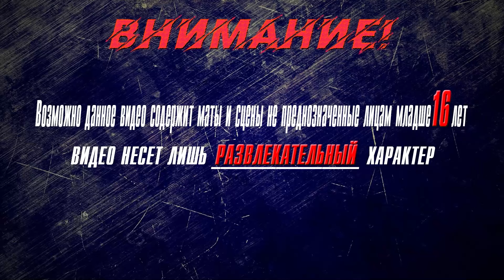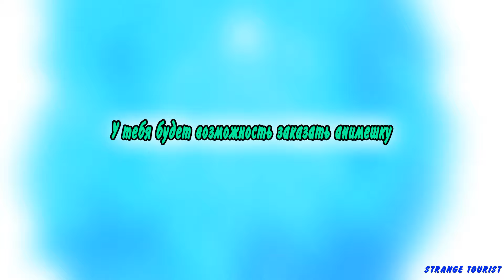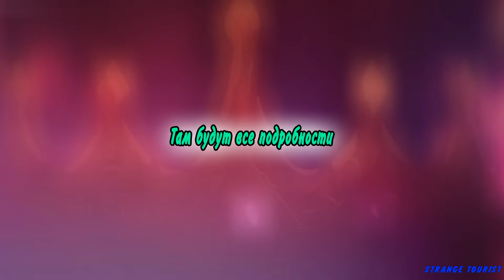▶Аниме приколы◀ Смешные моменты из Мой братик больше не братик 11-12 серия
мой братик больше не братик 2 сезон дата выхода,
будет ли 2 сезон мой братик больше не братик,
мой братик больше не братик все серии,
мой братик больше не братик вики,
мой братик больше не братик на русском,
аниме мой братик больше не братик полная версия,
выйдет ли 2 сезон аниме мой братик больше не братик,
все серии мой братик больше не братик,
когда выйдет второй сезон мой братик больше не братик,
смешные моменты из аниме мой братик больше не братик,
когда выйдет 2 сезон мой братик больше не братик,
мой братик больше не братик моменты,
мой братик мне больше не братик аниме все серии,
обзор на мой братик больше не братик,
аниме мой братик больше не братик все серии на русском,
аниме мой братик больше не братик все серии подряд,